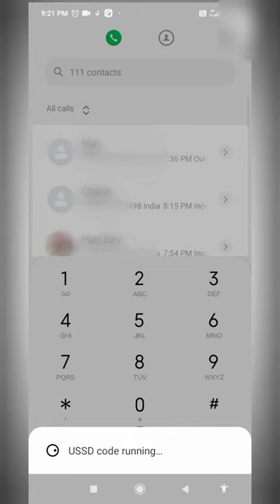secret dial codes for android | Android secret code latest 2022